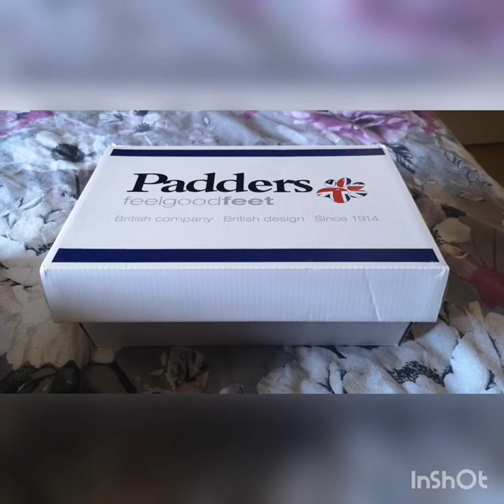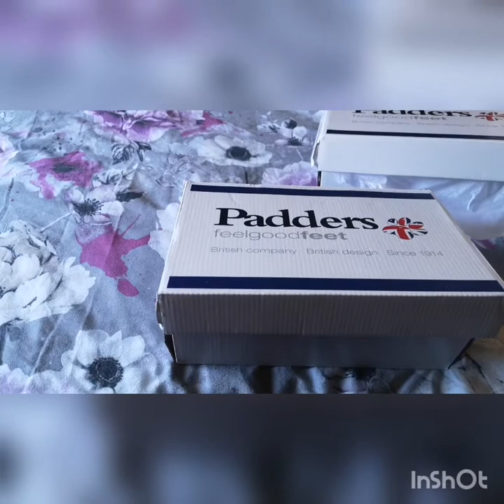Visual review of Padders Lydia slippers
This is my visual review of Padders wide fit, memory foam slippers with velcro straps purchased from Debenhams and House of Slippers